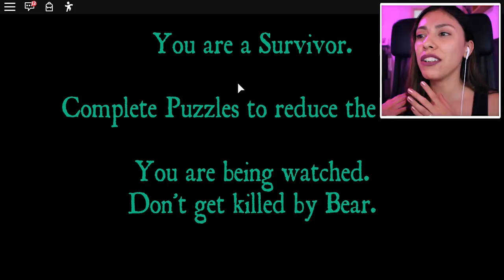My SON ADOPTED a HAUNTED TEDDY BEAR! - Roblox Scary Story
Roblox - My son adopted a teddy bear in adopt me but it turned out the teddy bear was haunted! We need to sell the bear or give a free pet away before this turns into a roblox scary story! Theres only one way to stop the bear...and that is to call my boyfriend so we would find the roblox bear together!

If you read this leave a comment saying ► Oh snap it's haunted!

.: Game Info :.

● Adopt Me
● Bear